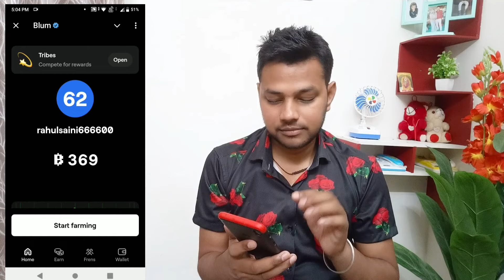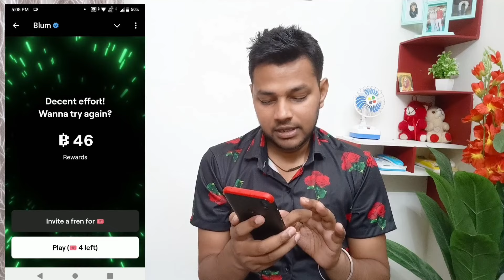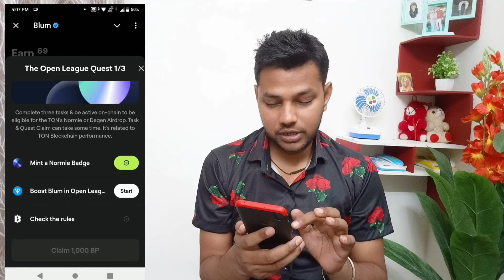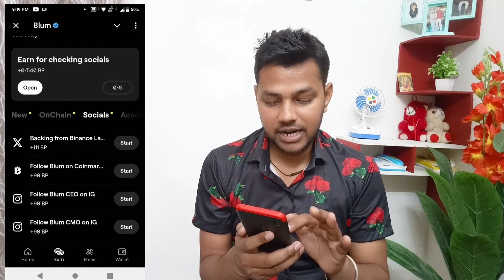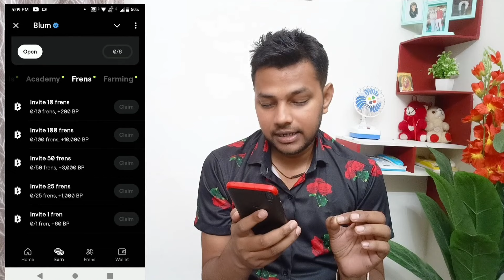Blum Airdrop Withdrawal Update | Blum Airdrop Listings Date | Blum Airdrop Token Price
Blum airdrop
Blum listing date
Blum withdrawal
Blum coin
Binance lab partnership Blum
Binance Launchpool
crypto airdrop